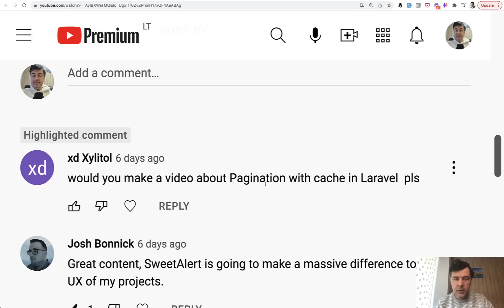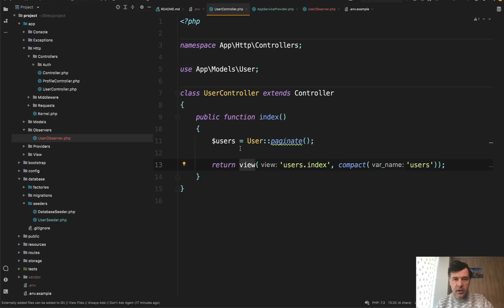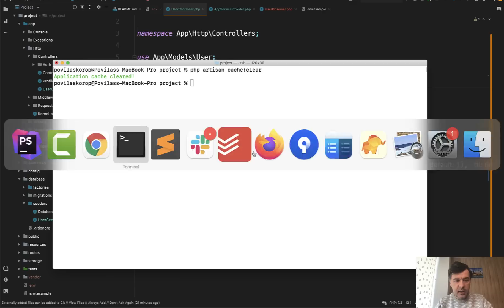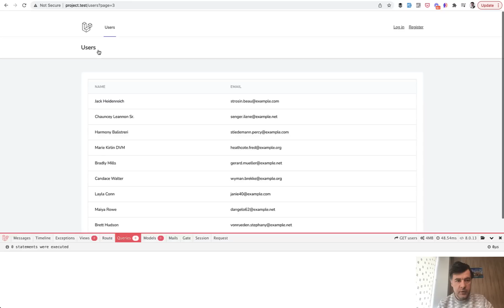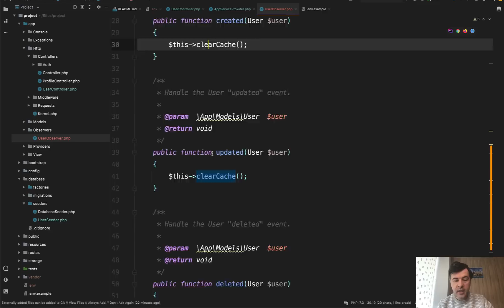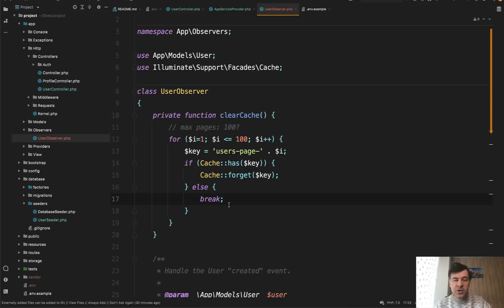Laravel: How to Use Cache With Pagination?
A question from the audience about caching the paginated data, I'm sharing my opinion in this video. What would you add?